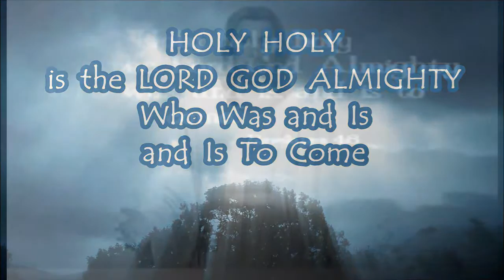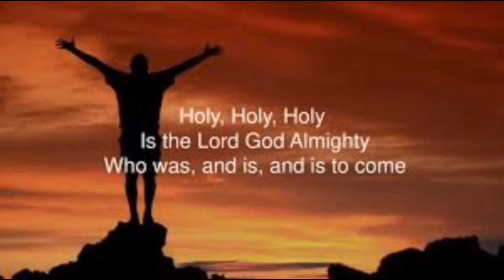Christy Espinosa- There's A Throne Set In Heaven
Prophetic worship song by ChristyEspinosa from her album "In Just A Little While".
Video was  created by Bret Roane

Thank you for listening to : "Karen Davis- Ata Tzuri"